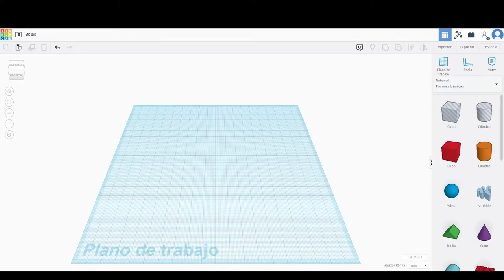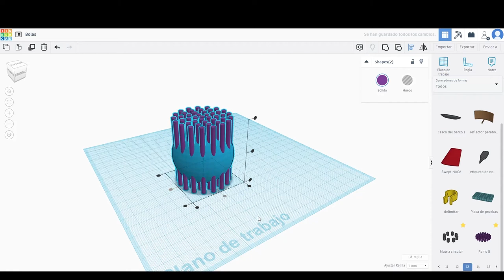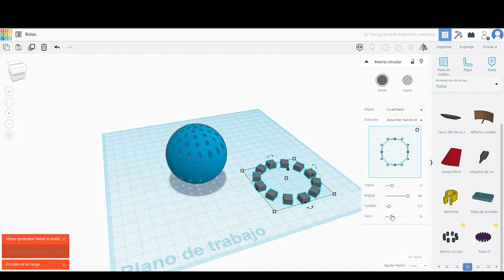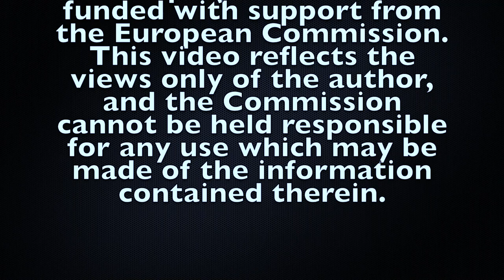Tinkercad Tutorial - Ball 3D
This a graphical representation of a 3d model of a ball.